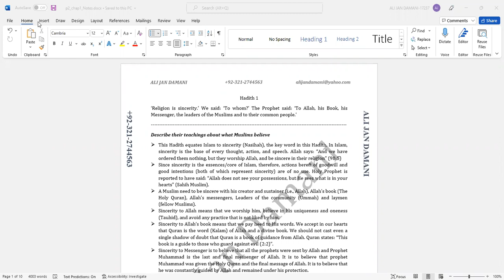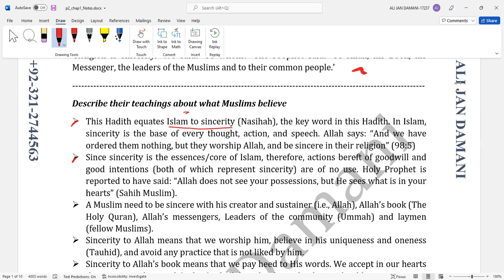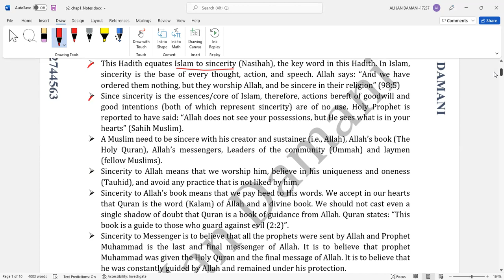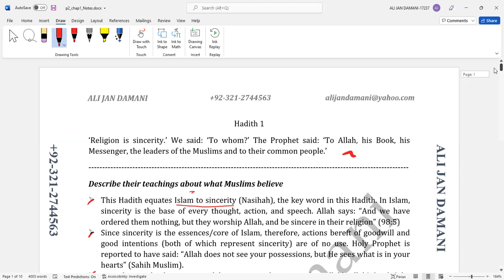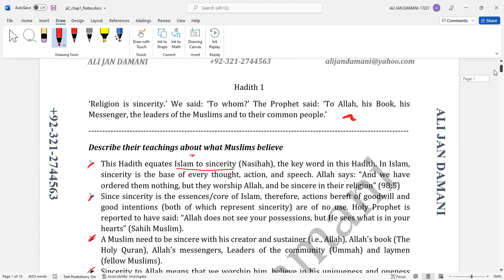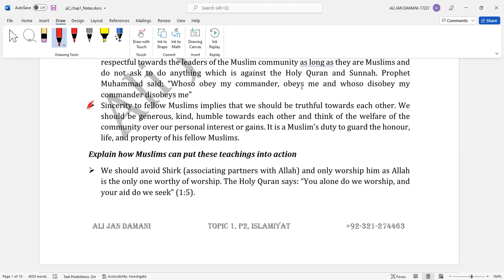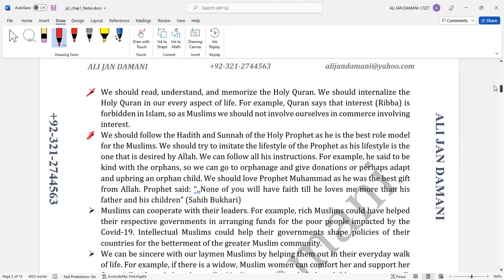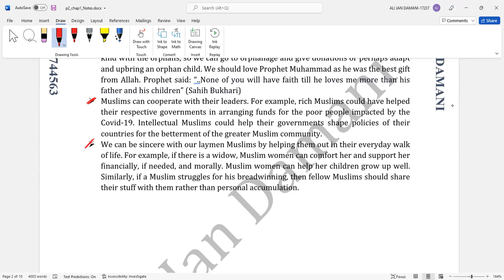Hadith1, P2, Islamiyat (2058), O-levels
This lesson covers Hadith 1 of Islamiyat P2, O-levels. It will be beneficial for all those candidates appearing for O-levels Islamiyat (2058).